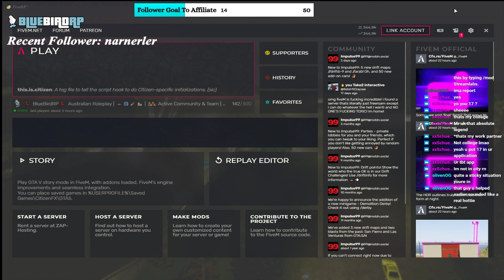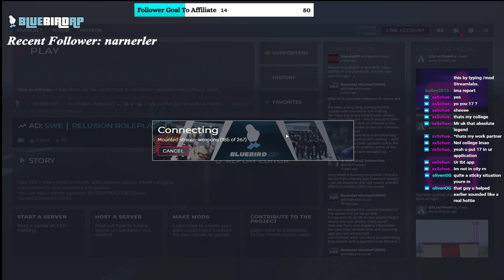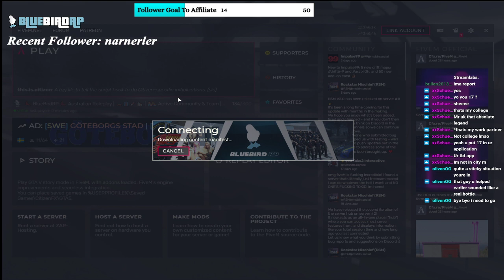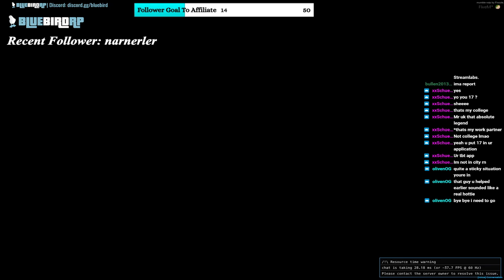Steven Richardson !! Ambulance !! BBRP !! Welcome in !! !commands